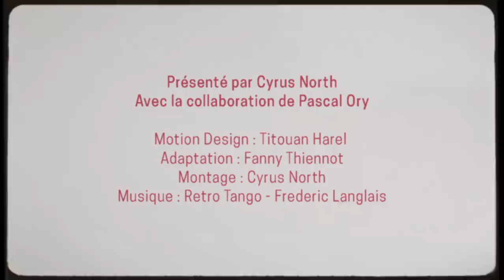Le Tango de Mustafa Kemal - 1 Image 1 Histoire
Voici un nouvel épisode de 1 Image 1 Histoire, réalisée en collaboration avec des historiens, ici Pascal Ory, avec l'aide du CNC.

La petite vidéo du Dimanche. J'espère que cet épisode vous plaira !